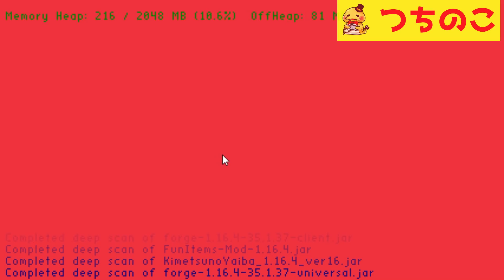【3人バトルサバイバル】炭治郎増殖で最強装備つちのこタジタジ 同じ狭霧山でいざ勝負！【鬼滅の刃MOD マインクラフトコラボ実況】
同じ狭霧山に3人集結！
だいだらさん&とらいあんぐるさんは炭治郎を仲間にして
実質１VS４！
つちのこ焦って煉獄さんにバトルを挑む！

　　　　魔王魂